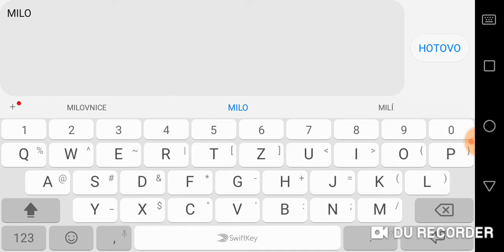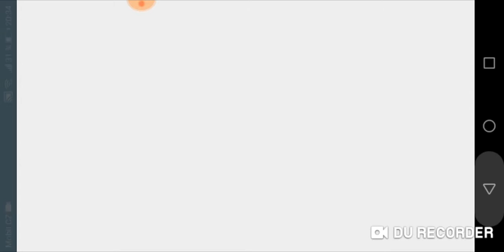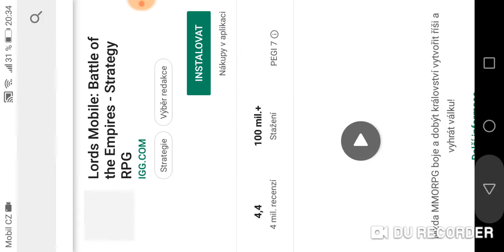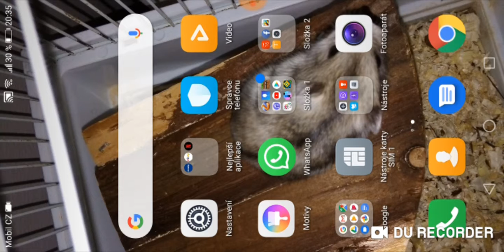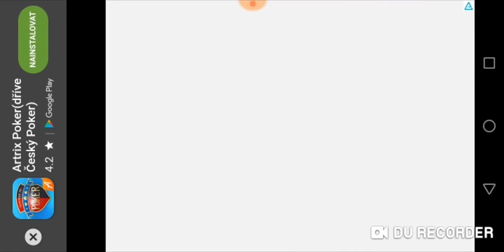Milovnice koní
Dávejte like ahóóóóój.